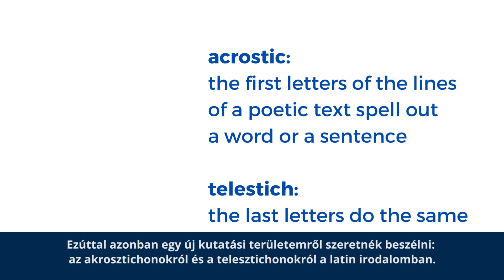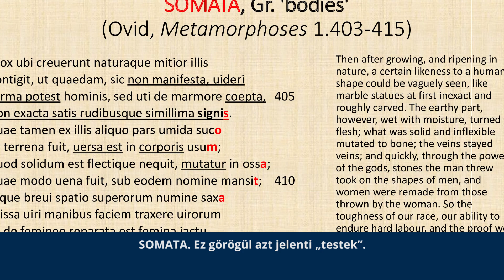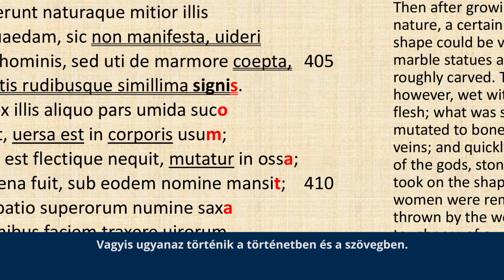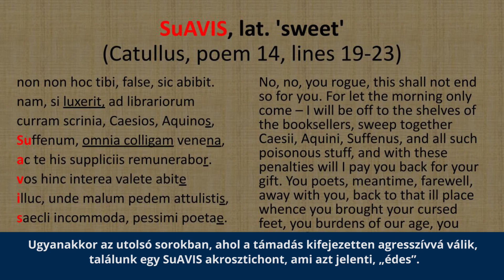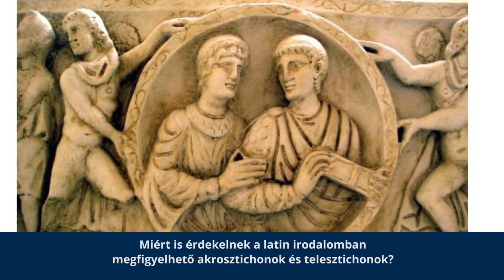Ábel Tamás on Acrostics and Telestichs in Latin Literature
Ábel Tamás works at the Department of Comparative Literature and Cultural Studies at Eötvös Loránd University, Budapest and also teaches at the Department of Latin. In the video he talks about acrostics and telestichs in Latin literature, showing two case studies from this field: an Ovidian telestich and a Catullian acrostic.